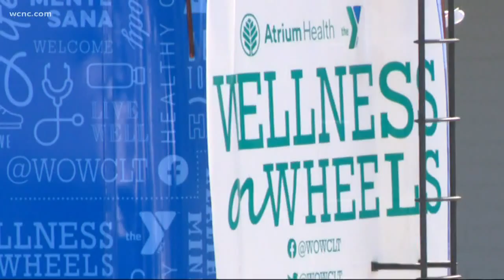Atrium Health working to expand mobile testing centers for COVID-19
Atrium Health is working to expand their efforts in mobile testing sites into the neighborhoods that need it most.